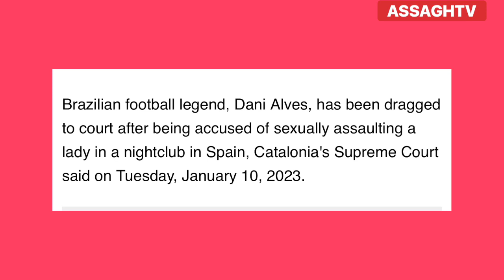Callum Hudson -Odoi ,Ronaldo,Neymar,Other Footballers Who have been Accused of Rape.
Callum Hudson -Odoi ,Ronaldo,Neymar,Other Footballers Who have been Accused of Rape.@assaghtv @gfa-official